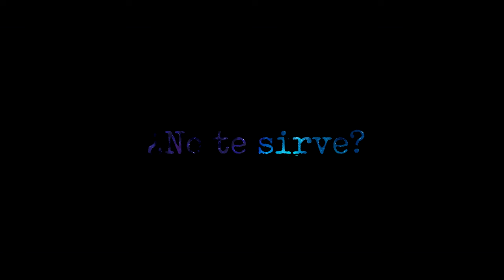Matias Villavicencio - "Chacabuco y Alvear" (Video Oficial)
Matias Villavicencio - Chacabuco y Alvear

LETRA:
Nada ni nadie
Puede rellenar tu envase
Nunca estoy solo
Porque solo siempre estoy conmigo
Somos casualidades

Días de amigos
Mimos para un alma desgastada
Hijos sonriendo
Se que este huracán es pasajero

Porque
Somos lo que podemos
(Amor estoy en lo de mami ya llegue)

Toma mi corazón
¿No te sirve?
Me lo llevo

(Toma mi corazón)
(¿Vamos allá nosotros donde están esas personas?)

Toma mi corazón
¿No te sirve?
Me lo llevo
Toma mi corazón
¿No te sirve?

Idealizamos
Un rabioso amor de hermanos
Nuevo comienzo
Dónde subrayar los sueños

Y esa mirada oscura
Nació tu maldad campera

Toma mi corazón
¿No te sirve?
Me lo llevo

Suelta mi corazón
¿No te sirve?
Me lo llevo

Idea y dirección: Matias Villavicencio
Dron / cámara y producción: Elchido_ph
Edición y producción: Estudio disminuido